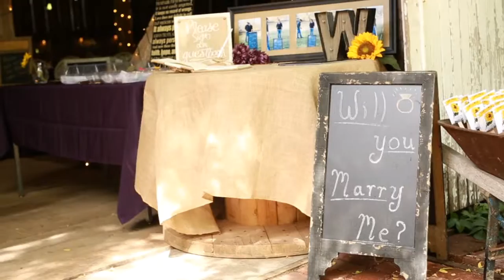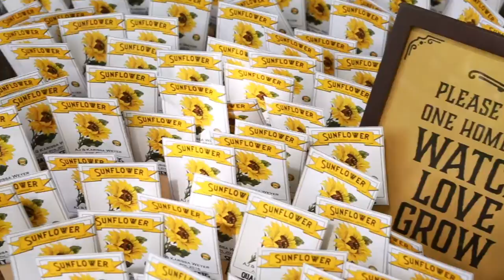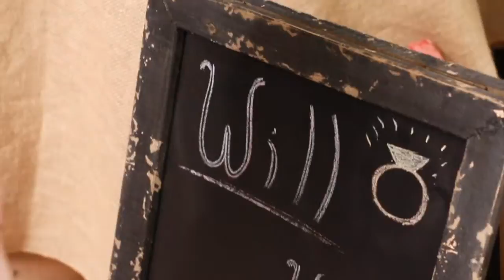AJ & Karissa Wedding Day Highlight Film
Beautiful wedding day love story held Milts Barn near Pelican Rapids, MN.  Videography by Amber Langerud Photography